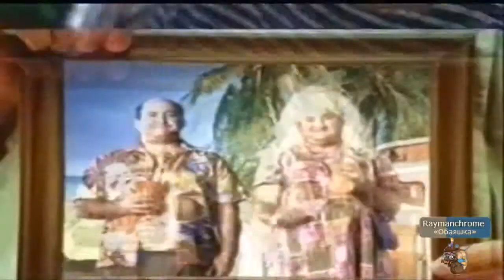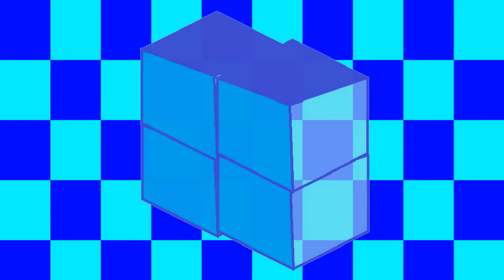Randomy Ray Rayman 12 - Space Day Special